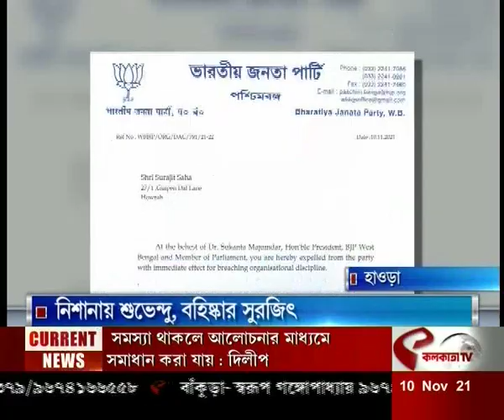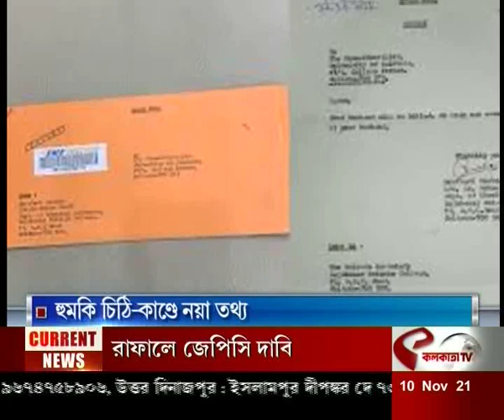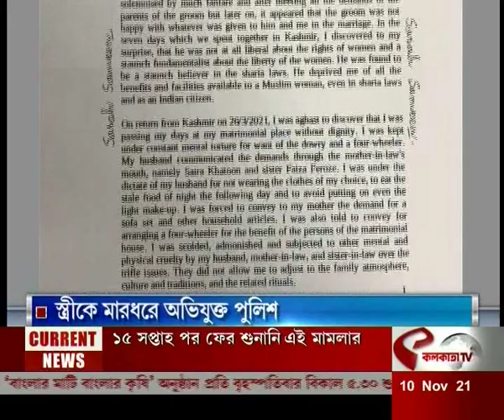আজকের সেরা দশটি খবর একসাথে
website link for this copy :
@Kolkata Tv